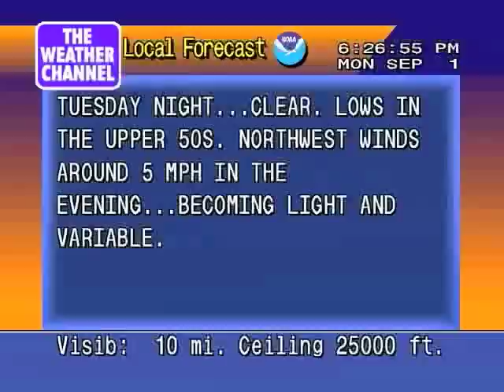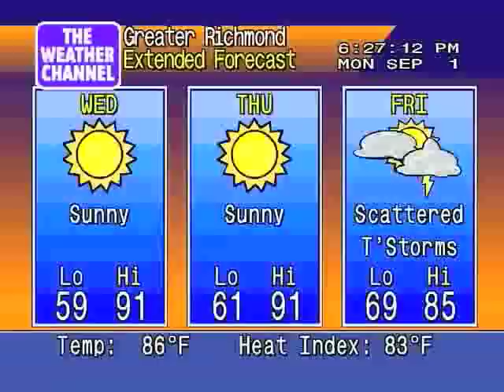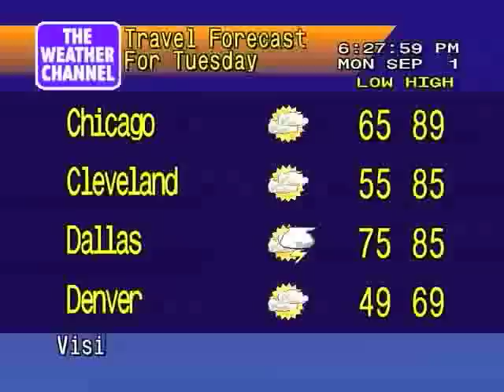Weather Star 4000 Emulator For Richmond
Richmond VA